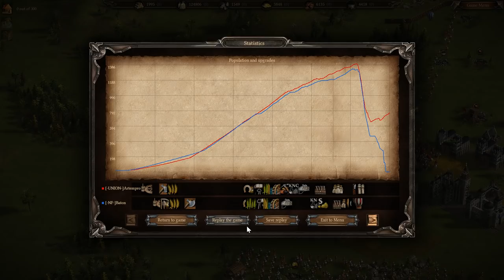Cossacks 3 | BN CUP FINAL | [-UNION-]Artempro vs [-NF-]Baton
The much anticipated finals for the BN cup in gold league. Enjoy!

I stream every Friday, Saturday and Sunday at 19:00 london time and try to have commentary for every stream

Thank you to all who donated to help make my computer a reality!

Now for some high quality Cossacks 3 :D

RAM - 2x8GB Corsair 3000MHz C15

Graphics by  [-NF-]Detrom

Cool place to chat about cossacks and get news. Easy to sign up too as well)

If you would like to donate and help me create higher quality streams and videos, I have a paypal you can donate to :D